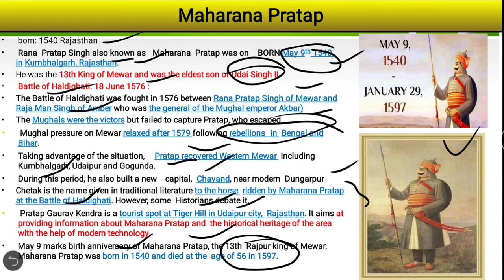Maharana Pratap | Important Personalities of 2020-21 | India & the World | UPSC CSE/IAS 2021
maharana pratap history in hindi, maharana pratap biography, maharana pratap and chetak history in hindi